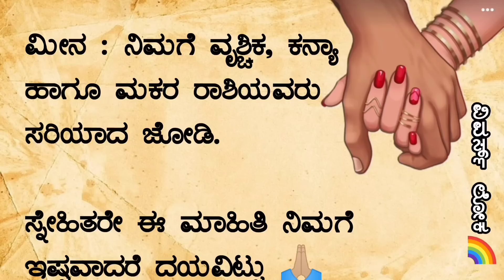ನಂಗೂ ನಿಂಗೂ ಆಗಿ ಬರೋದಿಲ್ಲ ಅಂತಾ ಅಂತೀರಾ...! ಗಂಡ - ಹೆಂಡತಿ ಮಧ್ಯೆ ಏನೋ ಒಂದು ಕಿರಿ ಕಿರಿನಾ???